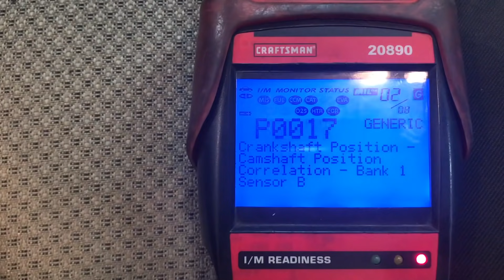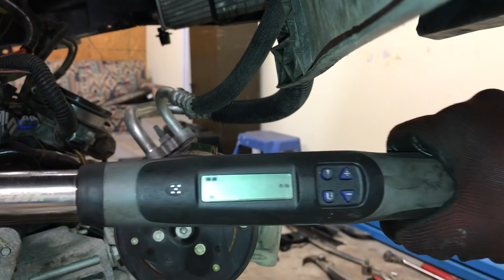Step By Step: 2.4 EcoTec Timing Chain Replacement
Part 2: This job can be done with the engine still in the car. But to give you a better view, and to more easily complete other work I had to do, I raised the car off the engine and transmission.